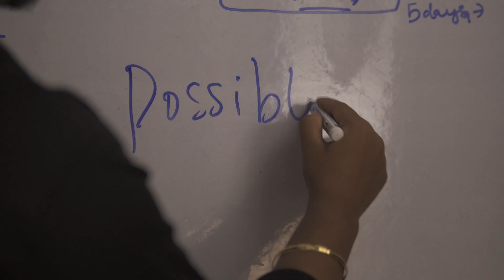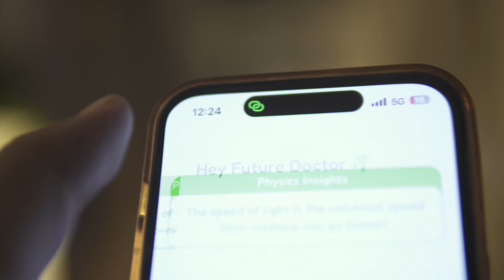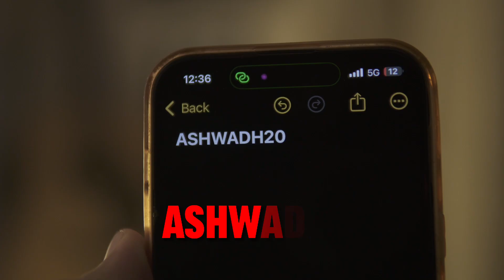PARTIAL DROP what to do ? what not to do?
Backlogs? No idea what to study today?
😵‍💫 Forget Biology in 3 days? Physics feels scary?
😰 Tired of solving random questions that never come in NEET?

📲 MemoNeet =All solution
✅ 44,000+ NCERT-Based Questions (All Types)
✅ Make Your Own Customised Tests (Any Chapter, Any Time)
✅ India's 1st Scientific Revision Plan (Spaced + Fibonacci) — Never forget
✅ AI Mistake Book + Brahmastra Test Series
✅ Day-Wise Planner till NEET 2026 (No date-based pressure)

🎯 Covers 100% NEET syllabus — for droppers, 12th & 11th
🎁 2 Subtopic questions of each chapter are free,BTS 1 paper is free, Customised test 10 sets is free